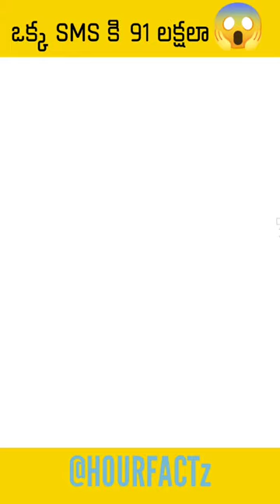⚡😨మీరు తెలుసుకోవాల్సిన విషయం😨 ఒక్క SMS కి 91 లక్షలు facts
⚡ Interesting and unknown facts in telugu⚡ facts in telugu

jeep jeep jeep jeep jeep
joke joke
joke videos
joker video
jokes
kanave kanave song
kanhaiya videos
kanthara movie
kanyakumari songs
karthikeya 2 telugu movie
kathalu
kathalu telugu
kgf
khula songs
king cobra vs black mamba
kite
koo koo tv telugu stories
krupa krupa na yesu krupa
ktm
las ardillas
lord shiva full story in telugu
lotus car in india
makeup
manu bumble
manu songs
manu videos
maroon 5 song
masala tea recipe in telugu
maths models
megalodon shark movie
mixing sonas telugu di
modi
move
movie songs
movies
movies in telugu 2022 full movie
muhammad nabina gazal
multivariable calculus btech 1st year one shot
my love is gone
naruto uzumake
networking ccna
new movie songs telugu.
nuvvena na nuvvena video song for whatsap...
omegle funny telugu
padman kacha
patalu
pavuram
pigeons videos
prank videos telugu
prashu
prashu baby videos
prashu videos
pressure videos in telugu
private songs dj
pulsar bike song
pushpa song
randy orton brock lesnar
rangoli
real haunted movie
real mysteries telugu
rrr songs
sharbat
shots
shri videos
simple girl drawing
sitikesthe poye pranam song
skating competition
social sal question paper 2023 7th class
songs
songs shorts
songs telugu new
spicy food
stories
stories in telugu
stories telugu
tamil songs
tdp songs dj
telugu
telugu bommalu telugu bommalu telugu
telugu horror movies telugu
movies
telugu stories
tick tock
tiger
tiger videos
tik tok video
titanic movie songs
tractor game
troom troom videos in hindi
uhala gusa gusa lade serial today episode
uppum mulakum
varasudu movie release date
veerasimha reddy movie review
venu swamy astrology
very songs
warangal vandana shorts
what happens after death
wheeling bikes
wild cookbook shorts
window seat short film
world cup song
youtube play button
youtube shorts
ఆవు పులి కథ
డీజే డీజే డీజే
group 1 notification 2022
ninja assassin
suryakantham video
whatsapp number block
kotha cinema songs dj
food challenge,
pavan hari tik tok video,
safari song lyrics,
vande bharat express,
varasudu amma song whatsapp status,
Shiva bommalu Telugu,
china food,
sridevi drama company latest episode
shorts,
1920 movie,
akhanda,
amazing videos,
bike race,
bumble bumble bumble bumble bumble,
china food,
fish video,
free free free,
frog,
funny videos telugu comedy,
hrithik roshan,
kanhaiya jokes,
kumkum bhagya today full episode today,